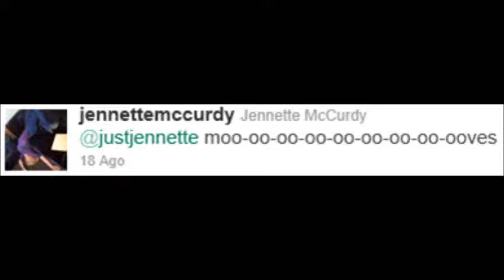Jennette moves like jagger! xD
This video is just a random fact that everyone should know about. (; Just sayin'!